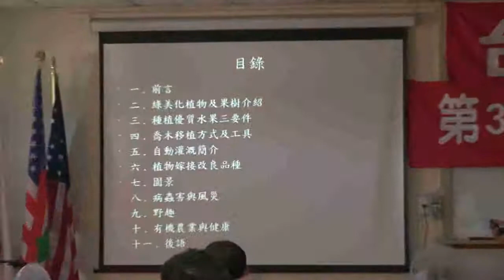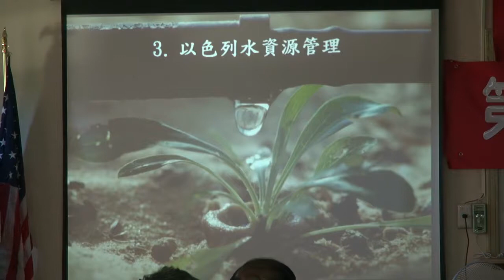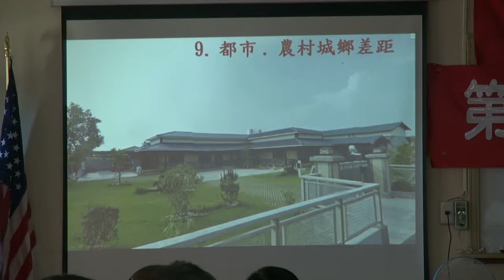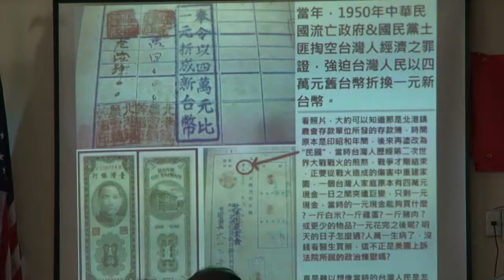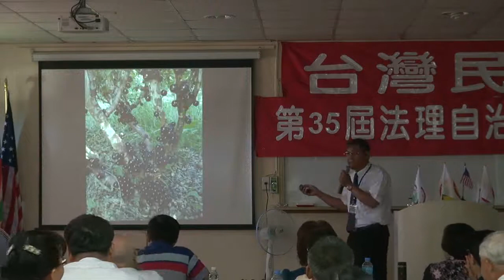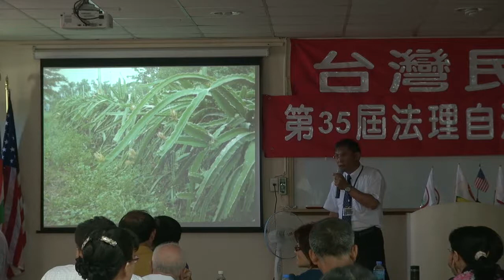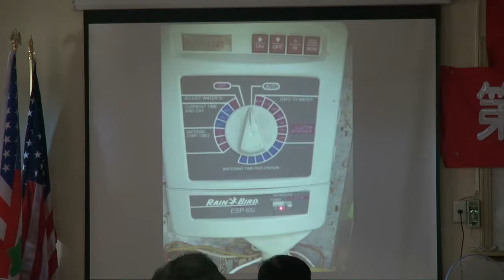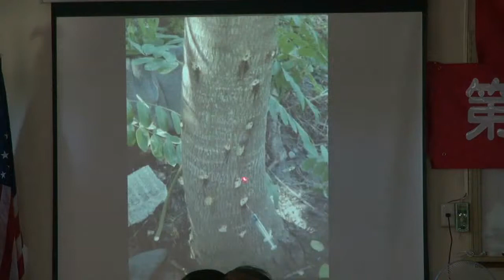120728-5-農場管理與健康-潘良華-台灣民政府第35屆法理自治學院